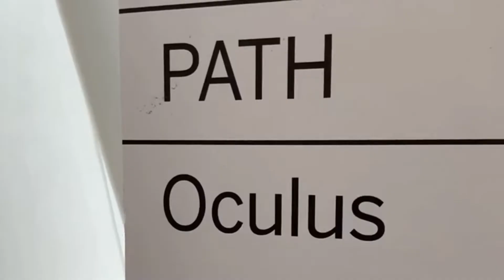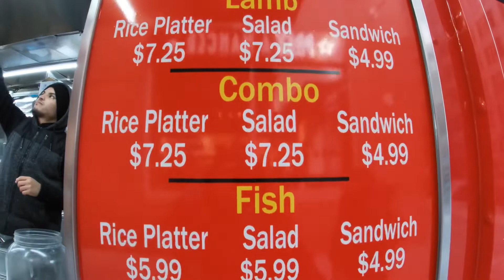COMIENDO HALAL en NEW YORK